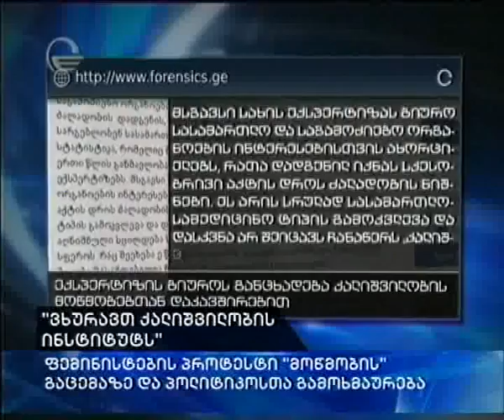„ვხურავთ ქალიშვილობის ინსტიტუტს"